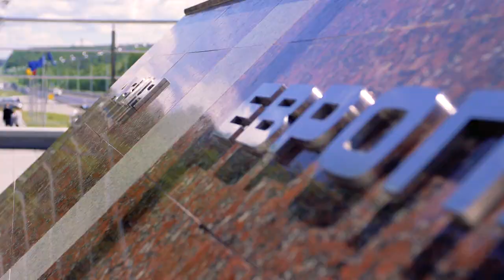Summer World University Games 2023 goes to Ekaterinburg!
Russia's '3rd capital' will host the 32nd Summer Universiade in 2023. FISU EC members elected the Russian city during the federation’s biannual meeting with an unanimous vote.

The event’s sport programme will incorporate FISU’s compulsory sports: archery, artistic gymnastics, athletics, badminton, basketball, diving, fencing, judo, rhythmic gymnastics, swimming, table tennis, taekwondo, tennis, volleyball, waterpolo.

Universiade host cities may also present up to three optional sports for inclusion into that edition of the Universiade today.  Ekaterinburg presented boxing, rugby sevens, sambo for the 2023 event. The FISU executive committee unanimously accepted all three sports.

The Ekaterinburg bid presented the city as compact hub, where all 18 sports training and competition would take place across 28 venues. Twenty of these venues are currently in place and home of sports activity.

Of the eight anticipated venues, only one would be purpose-built in anticipation for the Summer Universiade.

“This development is part of the city’s central development plan,” said 2023 bid director general, Alexander Chernov (right).  “These sports complexes will be built whether or not you attribute the games to Ekaterinburg, but, of course, we hope you do.”